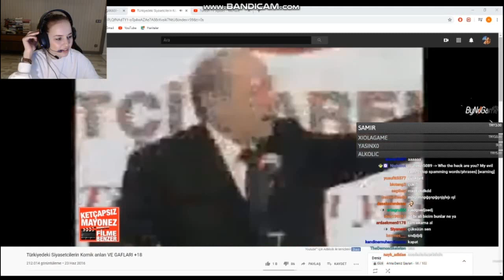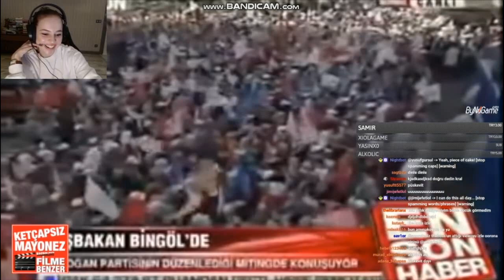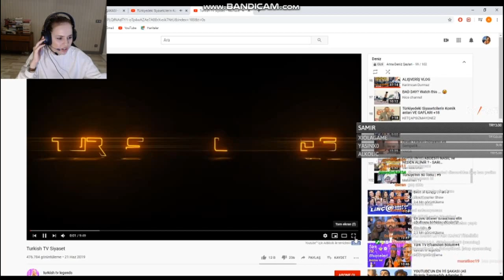AnnaDeniz - TÜRKİYEDE Kİ SİYASETÇİLERİN KOMİK ANLARINI İZLİYOR (OHAA)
Herkese merhaba arkadaşlar bugün sizlerle birlikte twitchdeki olayları izliyoruz.